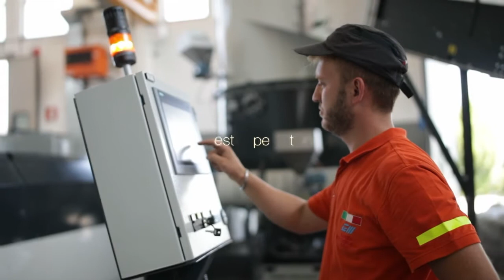Gamma Meccanica - company presentation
We are one of the leading producers in the industry. We create technologies that can actually solve environmental problems, both with plastic recycling and thermal insulation. But first of all we a group of people who share a passion and professionalism to contribute to the company’s daily growth and new achievements.